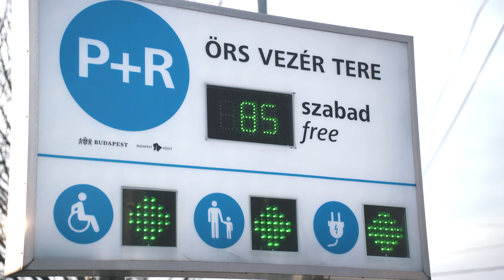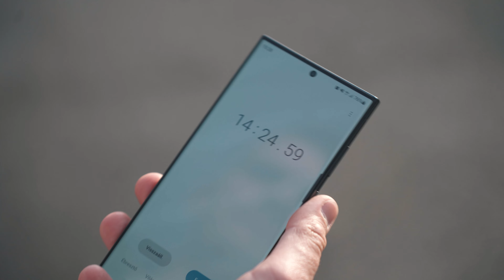Parkolási és megközelítési lehetőségek az UNIX-AMTS-en!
Parkolj okosan: videónkban több opciót is összeszedtünk, amivel elsősorban az autóval érkezők dolgát szeretnénk megkönnyíteni az UNIX-AMTS ideje alatt. Érdemes végignézni!